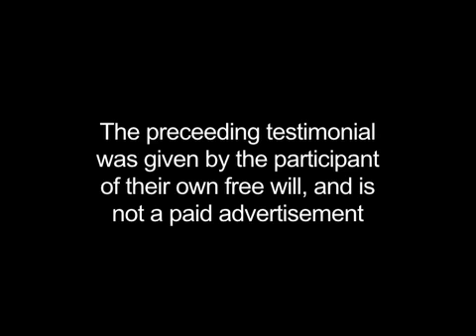Dr.Theo Chiropractor Hypnotherapist Speaker Adjustment Spine Health No Drugs Neck Back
As a healer with knowledge, experience, and compassion, Dr.Theo is committed to promoting the health and well being of his patients.  Dr. Theo helps everyone from babies and pregnant women to athletes and celebrities.  He uses a "whole person approach" when taking care of his clients.  By combining the very best chiropractic hands-on-techniques, state of the art physiotherapy procedures, and providing the newest and best natural vitamins and mineral supplements on the market today, Dr. Theo is able to also help you accelerate and/or maintain your journey to good health.